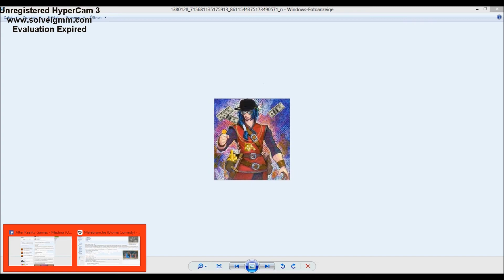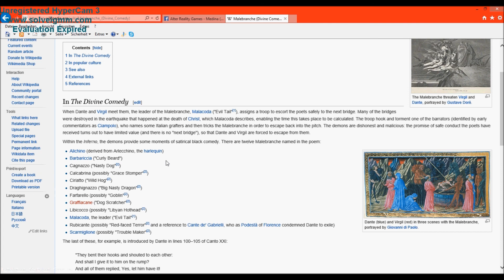Tour in the Underworld Part 5 - New BA Support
Heute geht's um den neuen Support für's BA Thema